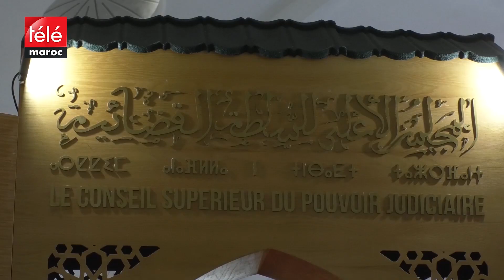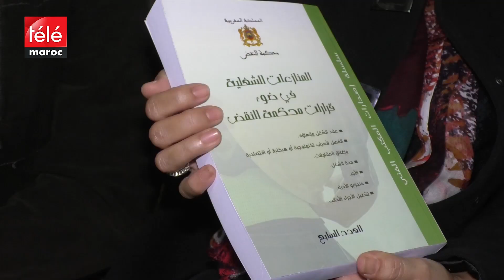المجلس الأعلى للسلطة القضائية يناقش الأمن الاجتماعي في ضوء قرارات محكمة النقض